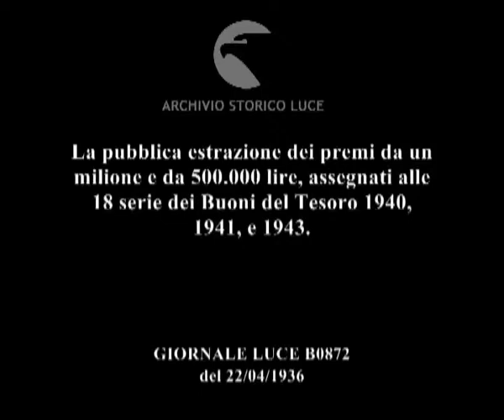La pubblica estrazione dei premi da un milione e da 500.000 lire, assegnati alle 18 serie dei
Descrizione sequenze:palco a ridosso di Palazzo Venezia sul quale un uomo parla al megafono rivolto alla piazza tra altre persone e dei militi fascisti ; le mani di un uomo tagliano i sigilli dell'urna che contiene i numeri dei buoni del tesoro ; un gerarca fascista legge un foglietto che tiene tra le mani ; un bambino, bendato, infila la mano nell'urna, estrae un numeretto e lo deposita sul piccolo vassoio che tiene in mano un signore accanto a lui ; il gerarca fascista porta il numero sul tavolo dove sono seduti i giudici ; il bambino bendato esegue il slauto fascista ed infila nuovamente la mano nell'urna ; il gerarca fascista prende il numero e va via ; il vassoio con i numeri è depositato sul tavolo ; degli uomini sono seduti dietro il tavolo ; un altro gerarca legge, dietro il tavolo, da un foglio ; degli uomini scrivono qualcosa su dei fogli ; il bambino estrae altri numeri dall'urna e si mette in attesa ; il braccio del bambino estrae un numero e lo mette sul piccolo vassoio ; l'urna viene richiusa dall'uomo che sta accanto a lui ; le persone sedute al tavolo controllano ; un uomo in piedi annuncia il numero al megafono ; delle persone tra il pubblico in piazza scrivono su dei foglietti di carta ; immagini del palco sul quale si svolge l'estrazione ;